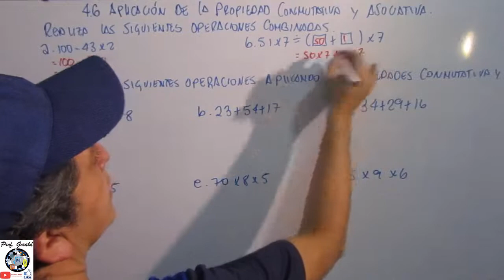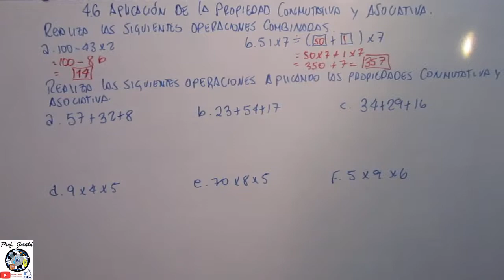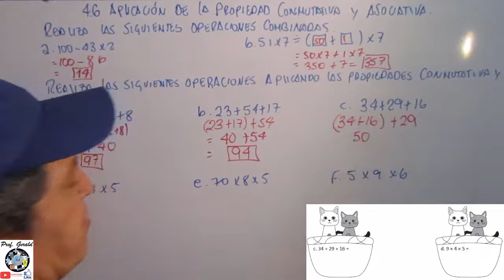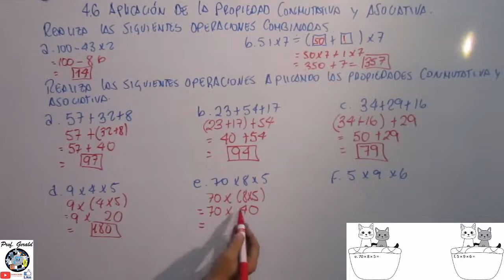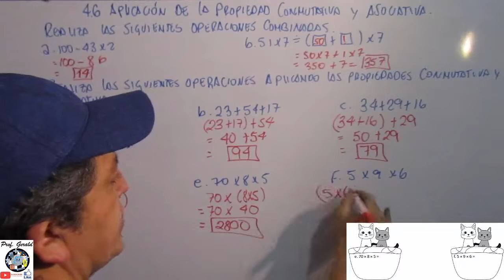4.6 APLICACION DE LAS PROPIEDADES CONMUTATIVA Y ASOCIATIVA 4º GRADO CUADERNNO DE EJERCICIOS